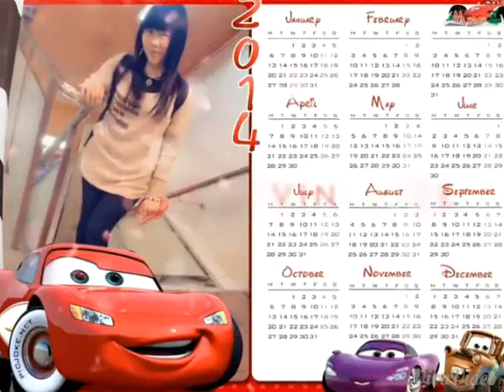Because i miss you By Jung yOng wha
Hoho i like so much this song